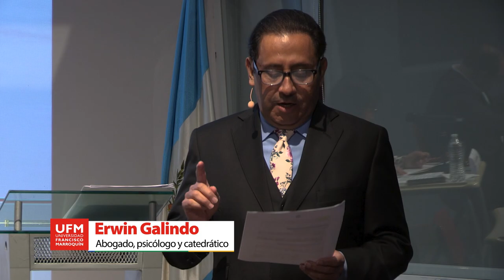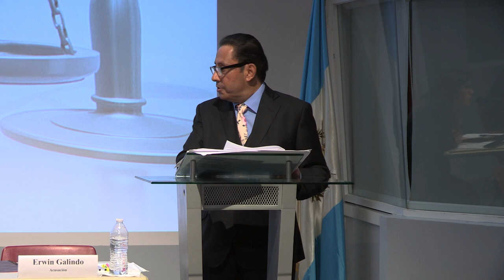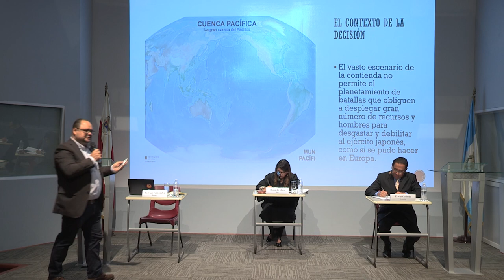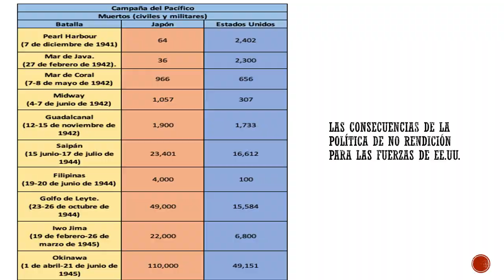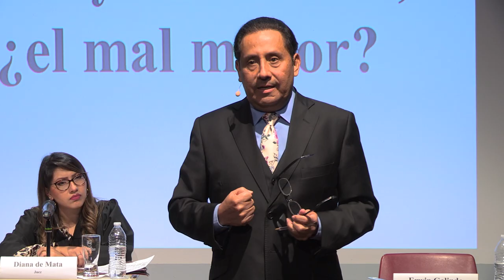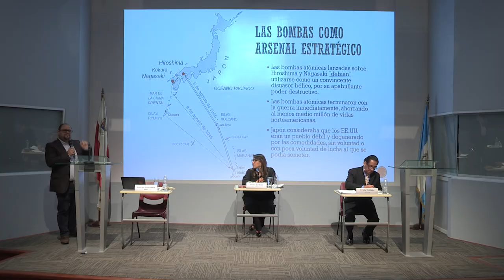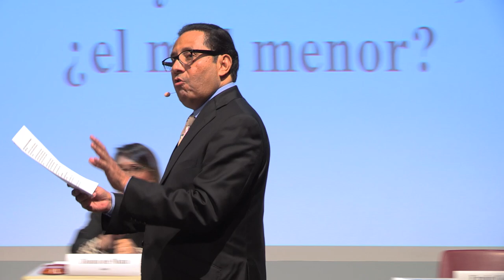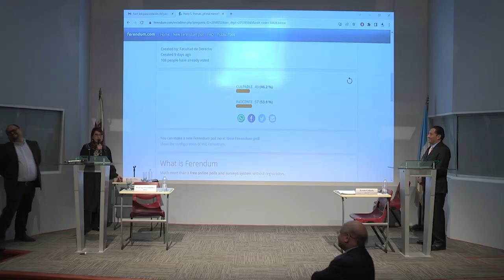Juicio Harry S. Truman, ¿el mal menor? | Diana de Mata, Erwin Galindo y Rodrigo Fernández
Organizado por la Facultad de Derecho UFM